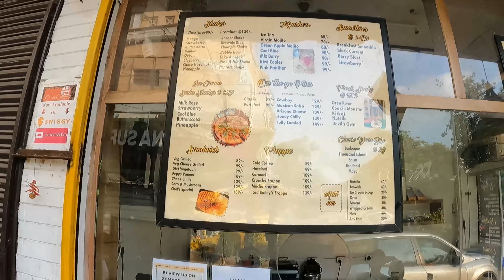Nitrogen Biscuit In Delhi First Time 🔥🔥 ||DAILY VLOG 44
VIDEO ACHI LAGE TO PLZ LIKE ND SHARE KARDENA
THANKYOU ...

hit likes.

lots of  ❤️

RAW CREAMS
ROHINI EAST SEC 9
DC CHOWK
KRISHNA 37 SUPER MARKET KE ANDAR